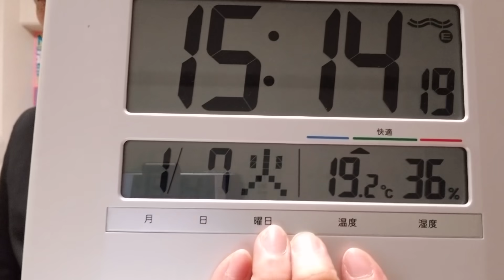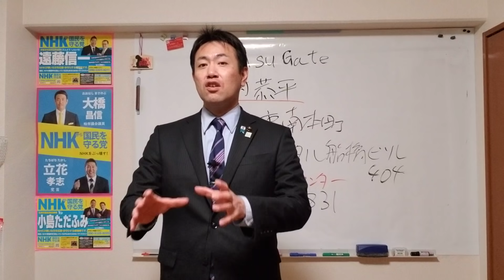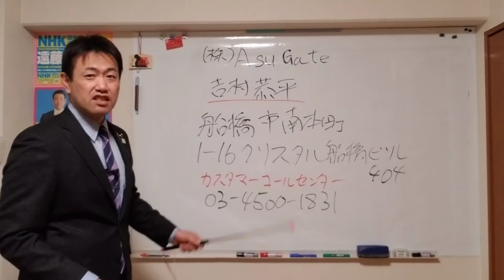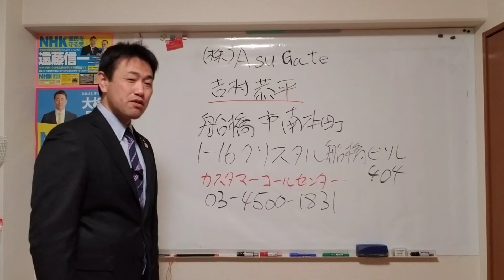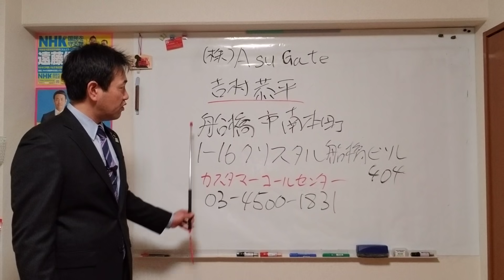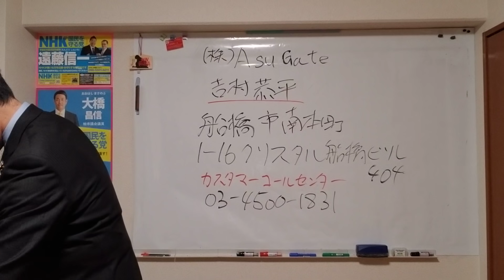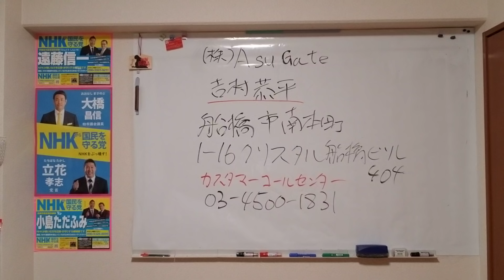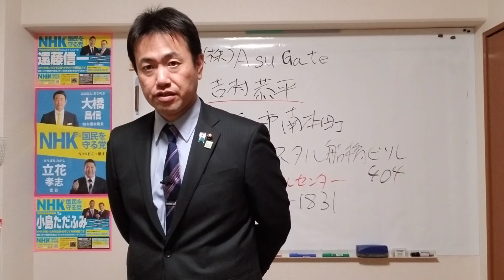【電凸】㈱AsuGate吉村恭平が我孫子市民に迷惑をかけているようなので電話しました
ＮＨＫから国民を守る党、千葉県柏市議会議員です。悪質な集金人が来なくなるＮＨＫ撃退シールをご希望の方はNHKから国民を守る党のHPからか
または･･･、

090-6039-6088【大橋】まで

2017年に発売したものは絶版しましたが、2019年12月13日に改訂版が発売されます。